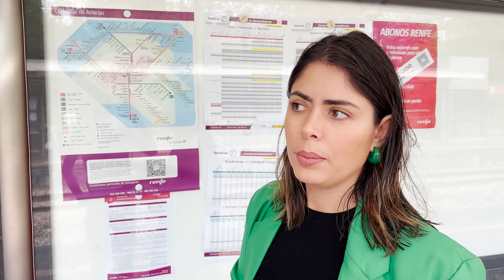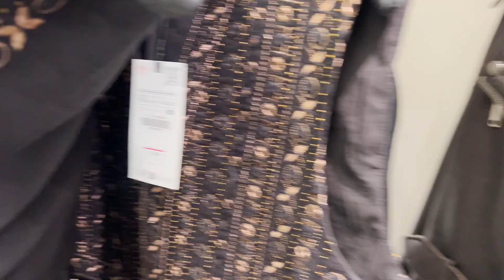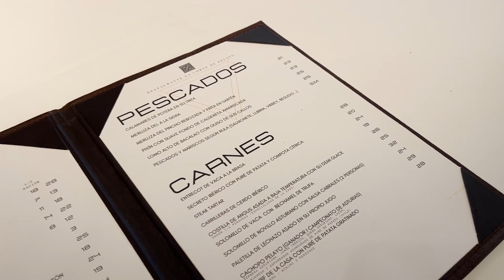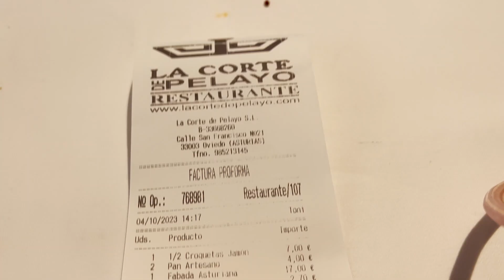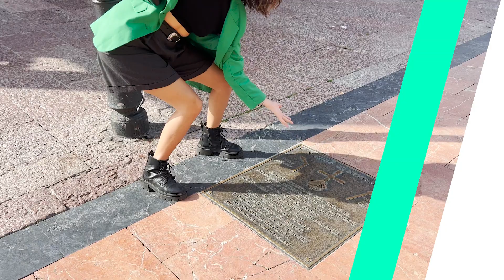Tudo sobre OVIEDO: A CAPITAL na ESPANHA que surpreendeu!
Continuando nossa viagem em Astúrias, chegamos na capital, Oviedo. Quase ninguém conhece esta cidade que é rica em cultura, arquitetura e muito famosa por sua gastronomia.

🔔 Clicar no 'Curti' 👍🏼 ajuda muito a espalhar a palavra para mais pessoas que possam gostar do nosso canal 🙏🏼

Economize quando comprar, enviar e receber internacionalmente.
E ganhe sua primeira transferência *GRÁTIS* em sua primeira transferência de até €500 - R$ 3.000

*Se você gostou do conteúdo, nos siga em outras plataformas*

*Nossos Equipamentos:*
Sony Alpha 7 II
Apple MacBook Pro
DJI Mini 2 Fly More Combo
Lente Sony Full Frame 28-70 mm
Lente Sony Full Frame 50 mm F1.8
Microfone para DSLR e Celular
Tripé de Alumínio
GoPro HERO10 Black
GoPro Media Mod (Microfone)
Power Bank 23800mAh USB-C
TP-Link M7000 4G (Roteador portátil)

Clicando nos links de compra recebemos uma pequena comissão. É um jeito de nos ajudar com uma porcentagem da sua compra sem aumentar o seu custo. Muito obrigado! 🥰